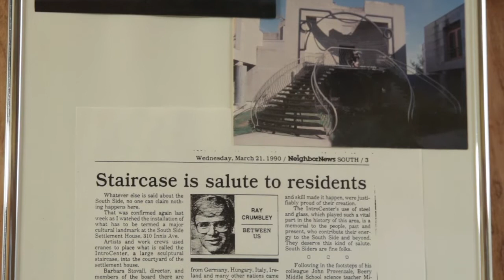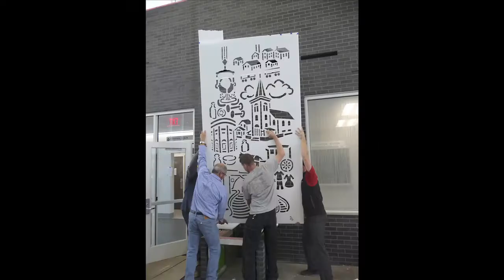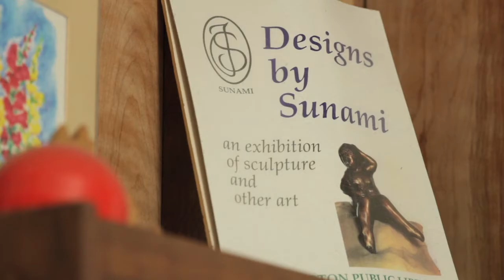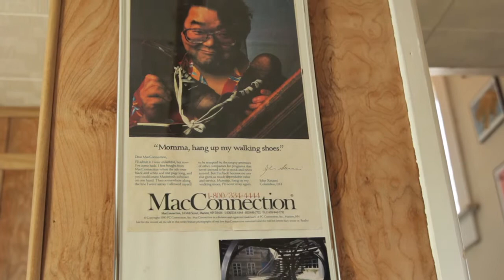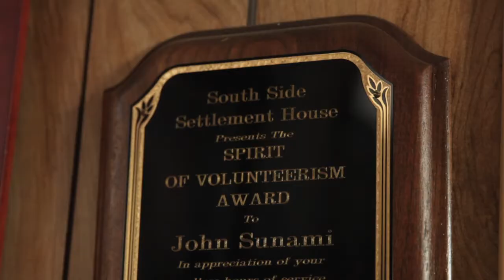Artist Profile: John Sunami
Columbus artist John Sunami has created many pieces of public art. His latest installation is a sculpture at the new Maloney Health Center on the city's South Side.

Sunami talks about his interests in many forms of art and also discusses the opportunities and obligations that come with a commission to create art for a public space.